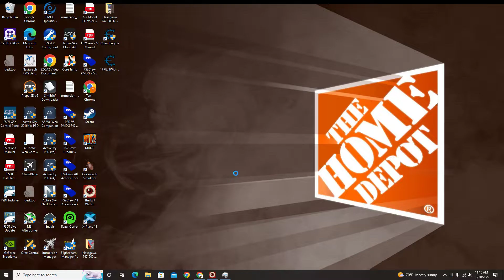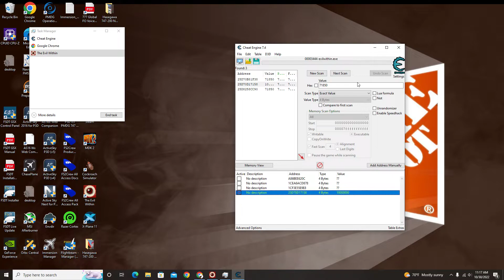The Evil Within UNLIMITED GREEN GEL Hack! (PC platform)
Do you wish you could upgrade EVERYTHING whilst playing The Evil Within without going through so much hurdles or hoping that defeating a boss will just get you "good enough" green gel amount? Look no further...